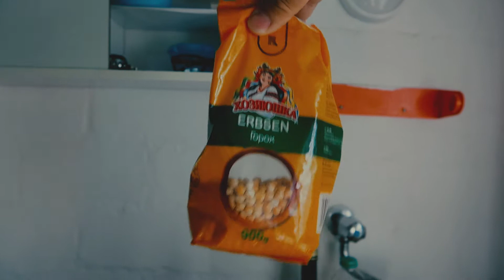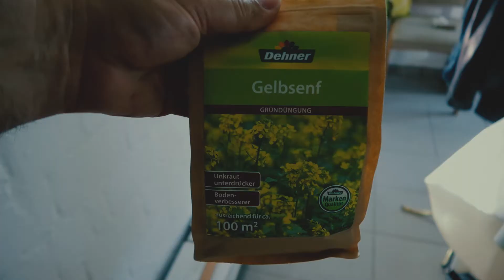Урожай картофеля, яблок, груш, сидератов.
@da4adimona дача Дела дачные. Большой обзор.